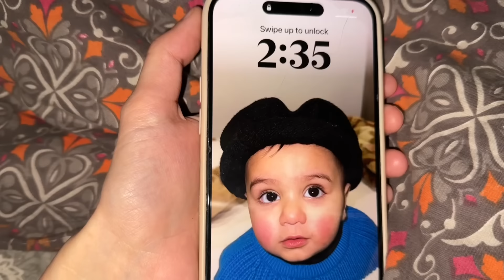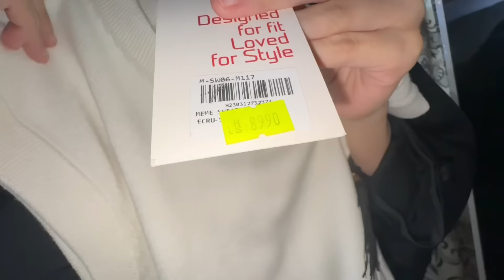Mere best friend ki shadi hone wali 😍 | he is just 21 😳